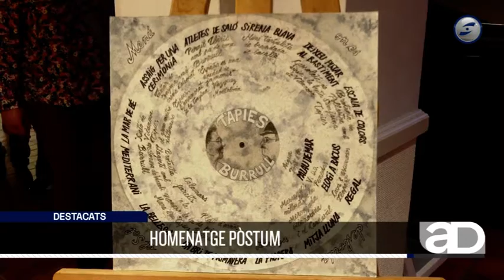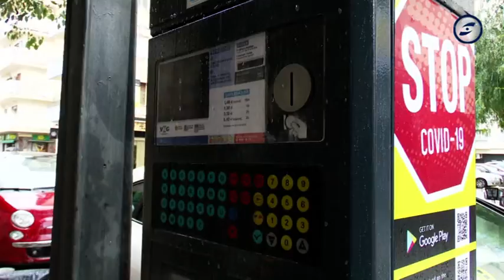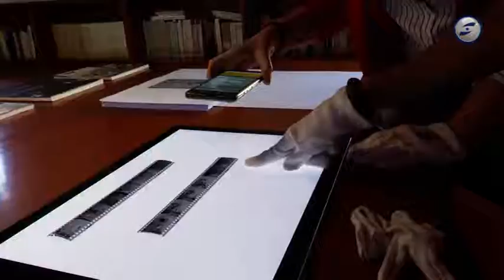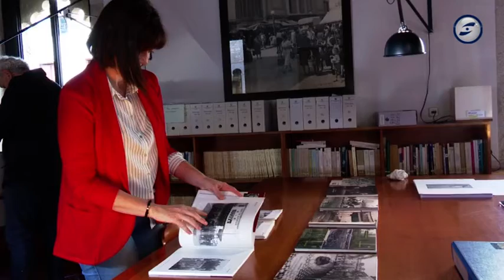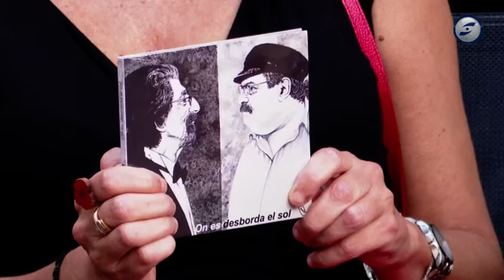Al dia notícies 18-10-2022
L'Ajuntament de Vilanova haurà de prorrogar les ordenances fiscals del 2022. Tota l'oposició ha votat en contra de la proposta per al 2023 del govern en minoria d'ERC i JuntsxVNG.

Olga Arnau diu que l’oposició no ha tingut interès en negociar les ordenances fiscals i lamenta que s'hagin perdut les bonificacions que plantejava el seu govern per al 2023.

El PSC de Vilanova qualifica de cínica l’actitud de l’equip de govern en el debat d’ordenances fiscals. Els socialistes diuen que el govern actua com si tingués majoria absoluta i no ha acceptat cap proposta de l’oposició.

El Garraf és la comarca on més ha crescut el nombre d’afiliats a la Seguretat Social entre els joves. El creixement interanual ha estat del 10'3%, dos punts per sobre de la mitjana catalana

L’Arxiu Comarcal del Garraf enllesteix la publicació del setè volum de la col·lecció «Els nostres fotògrafs», que recupera més de 150 imatges de Vilanova del fotògraf Ramir Horro d’entre el 1968 i el 1980.

Els Falcons de Vilanova commemoren el seu cinquantenari amb una figura amb 50 puntes. A la Diada de la Colla hi van prendre part 5 colles falconeres.

Moment emotiu ahir: el de la presentació del treball discogràfic que recull el talent de dos grans mestres: el polifacètic artista vilanoví Pere Tàpias , traspassat el 2017, i el del reconegut músic Francesc Borrull,que ens deixava l’agost de l’any passat.